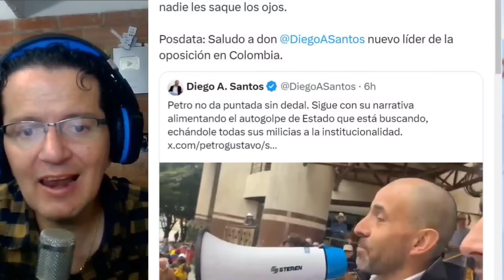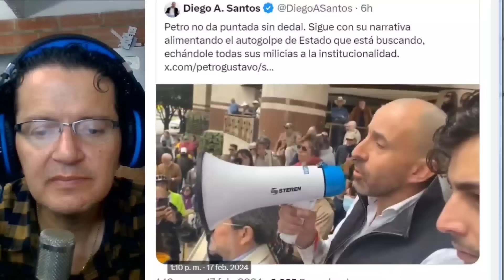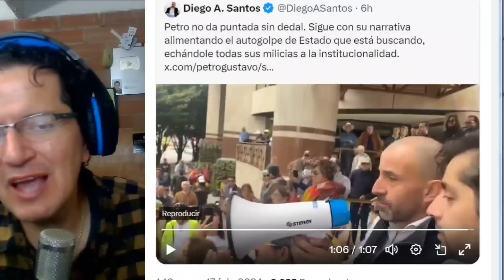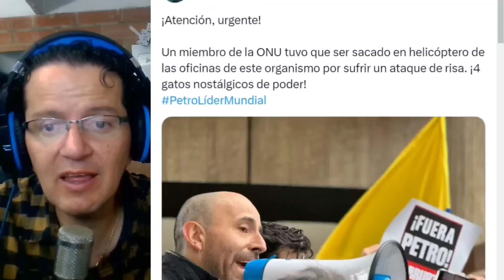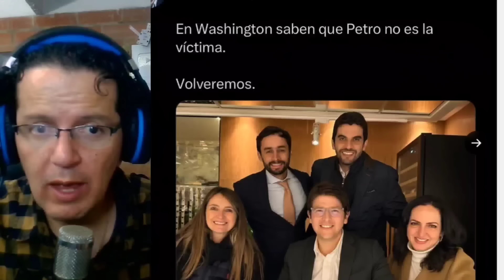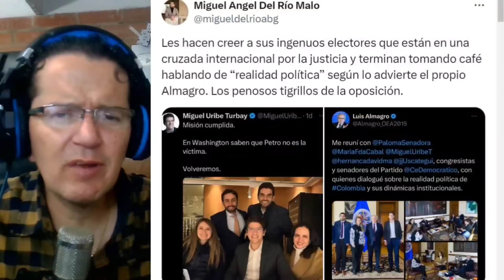CONTUNDENTE FRACASO DE PLANTÓN URIBISTA EN LA ONU.PETRO LES METIÓ MÁS SUSTO CON NUEVA FISCAL. LLORAN